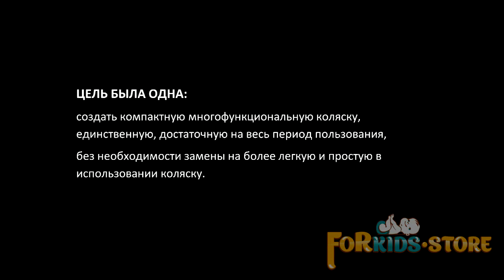Коляска Espiro Only видео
ДОСТАВКА БЕСПЛАТНАЯ / ДРУГИЕ ВОПРОСЫ УТОЧНЯЙТЕ ПО ТЕЛЕФОНУ:
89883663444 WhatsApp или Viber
так же 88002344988 БЕСПЛАТНЫЙ ПО РОССИИ

Есть какие то сомнения по коляске? не можете подобрать коляску Вашему крохе - пишите мне в вотсап - жду Ваших сообщений - С РАДОСТЬЮ ПОМОГУ и отвечу на все вопросы!

Espiro Only компактная коляска 2в1, достаточная на весь период транспортировки (до 22 кг), без необходимости замены ее на коляску меньшего размера. С легкой алюминиевой рамой на 4 камерных колесах с полной амортизацией. С ультралегкой и полноразмерной люлькой и удобным реверсивным прогулочным блоком.

Коляска Espiro Only - это новая категория легких и компактных многофункциональных колясок. Создана с целью прослужить родителям и детям в течение первых 4 лет жизни, без необходимости замены на более простую в использовании коляску.

Сверхкомпактная рама на камерных колесах
Рама коляски крепкая, спокойно эксплуатируйте коляску для детей до 4 лет. Чтобы сделать коляску максимально простой в использовании, рама изготовлена ​​из легкого алюминия, она складывается одним движением руки до минимального размера, что делает ее одинаково легкой для перемещения и хранения в горизонтальном и вертикальном положении. Весит всего 7 кг. Имеет 4 камерных колеса с шиной с протектором, что обеспечивает отличное сцепление с дорогой, обеспечивая хорошую проходимость по снегу и по бездорожью. Передние колеса поворотные и имеют блокировку "только прямо", так же все колеса имеют амортизацию, амортизация передних колес сводит к минимуму удары при контакте с бордюрами. Очень вместительная корзина вмещает множество аксессуаров и личных вещей, а крышка на молнии защищает их от выпадания. Родительская ручка отделана экокожей что придает коляске более изысканный вид. Регулировка ручки по типу телископичка, подойдет как низких так и для высоких родителей. Удобное расположение тормоза позволит не цеплять лишний раз его ногой.

Супер светлая, просторная люлька
Люлька Espiro Only весит всего 3,9 кг, очень вместительная и просторная. Его очень легко установить прямо на раму, без необходимости использования дополнительных адаптеров. Хорошая вентиляция в капюшоне обеспечивает комфорт малышу в жаркие дни. В зимнее время в люльке защищает от непогоды накидка на молнии с очень удобным магнитным воротником. Большим преимуществом является качественный матрас и съемный чехол из мягкого и удобного для детей материала. У люльки есть дополнительный козырек и встроенная москитная сетка - летом нет необходимости использовать дополнительные аксессуары для защиты от солнца или насекомых, вы ее никогда не потеряете и не забудете взять. Люлька и прогулочный блок изготовлены из водонепроницаемых материалов, подклада имеет дополнительную защиту от ультрафиолетовых лучей.

Многофункциональный прогулочный блок
Если ребенок начинает садиться и наблюдать за миром, ему нужна коляска с безопасным и удобным сиденьем. Сидение коляска Espiro Only реверсивное: можно регулировать в обоих направлениях - лицом к родителям или наоборот. Новорожденные дети чувствуют себя в безопасности, когда видят своих родителей во время прогулок, а когда они становятся старше, их больше интересует мир. Подножка, спинка, капор и ремни полностью регулируются и могут быть легко и быстро адаптированы к потребностям ребенка. Спинка регулируется в 3х полежениях кнопкой вплоть до самого горизонтального, можно использовать с рождения. Капор удлиняется, имеет большие вентиляционное окно и встроенную противомоскитную сетку, а так же маленькое отдельное смотровое окно. Регулируемая подножка удлиняет спальное место. Бампер-ограничитель съемный, так же отделан из экокожи. Внутренняя часть сиденья выполнена из мягких и удобных для детей материалов, под головкой малыша установлена ​​мягкая вставка, а 5-точечные ремни защищены дополнительными защитными накладками. Все материалы легко чистятся. На спинке сиденья есть дополнительное отделение на молнии для мелких аксессуаров. Многофункциональный прогулочный блок весит всего 4 кг.